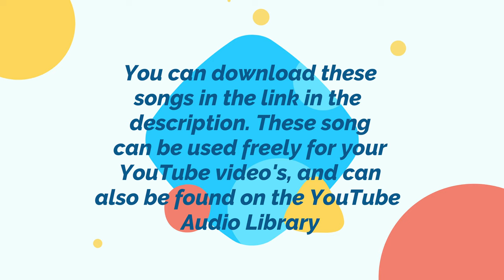French Fuse : India Fuse - Tropic Fuse - Positive Fuse - Press Fuse - Straight Fuse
French Fuse : India Fuse - Tropic Fuse - Digifunk Divkid - Positive Fuse - Press Fuse - Straight Fuse
All masterpieces from the YouTube Library, freely to use for your YouTube video, no attribution is required.
- 0:09 : India Fuse - French Fuse
- 1:56 : Tropic Fuse - French Fuse
- 3:46 : Digifunk - DivKid
- 6:57 : Positive Fuse - French Fuse (my personal favorite)
- 9:10 : Press Fuse - French Fuse
- 11:06 : Straight Fuse - French Fuse

** if your browser says the connection is not safe you can ignore this, it's because the NAS I use does not use the https protocol (implemented by Chrome and Firefox only, but not strictly necessary), the link works fine and is virus free. Would also be bad for my YouTube reputation to put bad files online, right? :-)